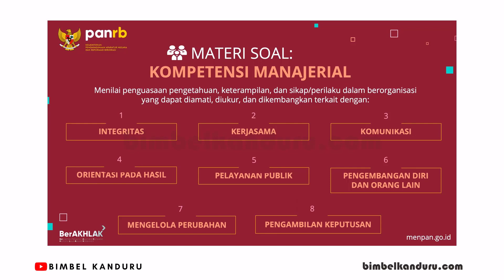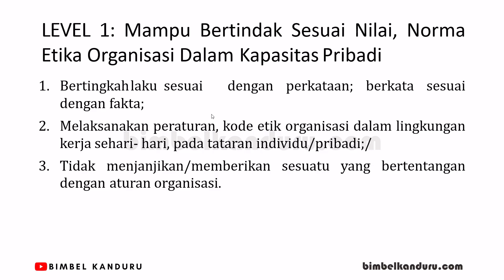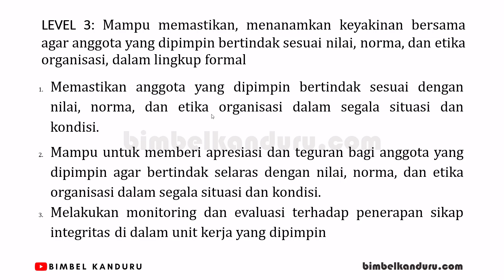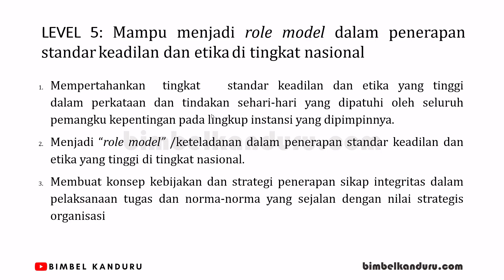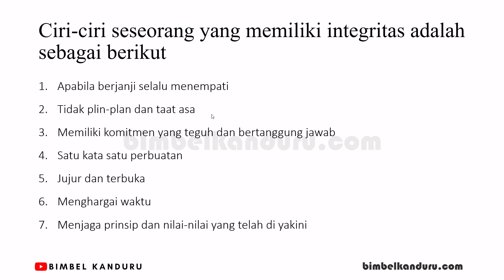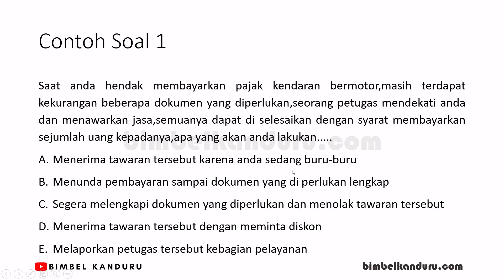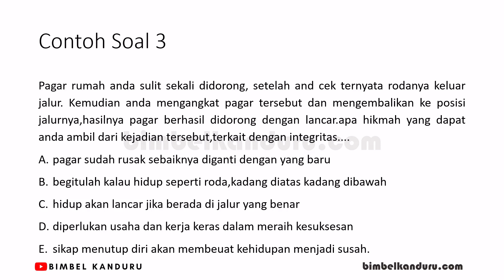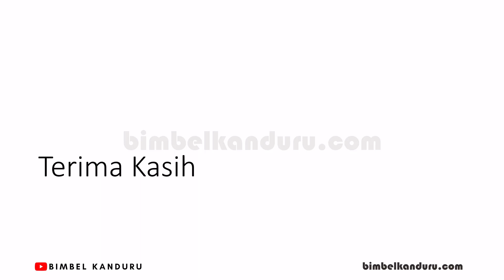Seri Materi dan Pembahasan Soal PPPK Integritas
Konsisten berperilaku selaras dengan nilai, norma  dan/atau etika organisasi, dan jujur dalam  hubungan dengan manajemen, rekan kerja,  bawahan langsung, dan pemangku kepentingan,  menciptakan budaya etika tinggi,  bertanggungjawab atas tindakan atau keputusan  beserta risiko yang menyertainya